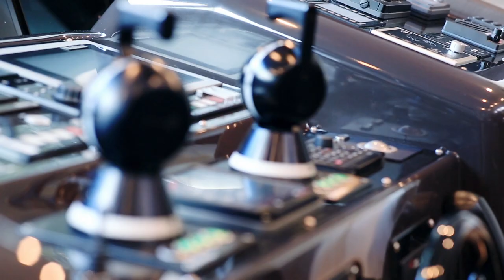Mangusta 110 | Navigate Miami in style | Mangusta Yachts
The Mangusta 110 can be summed up in one word: performance. In terms of speed, our gyro stabilization and the absence of noise and vibration create optimal cruising comfort. With a draft of just 1.70 metres, joystick controls and dynamic positioning, this Maxi Open head-turner can access shallow bays and hold position in complete safety, regardless of tide, wind and current.
Here cruising in Miami.